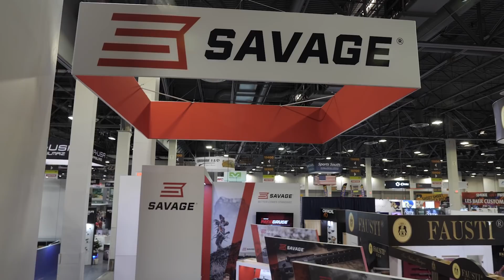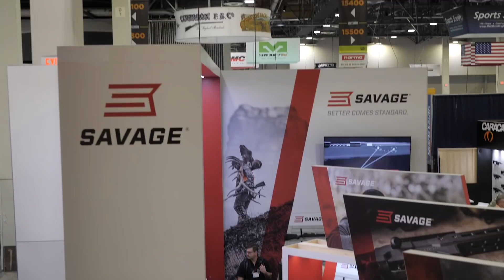Savage's CEO Talks SHOT [SHOT Show 2020]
James Reeves of TFB talks with Savage CEO Al Kasper about SHOT Show 2020, new products on the show floor, and what's on the horizon for Savage. Savage recently parted ways with Vista Outdoors and was required by Mr. Kasper and a group of investors. Now that Savage is under new ownership, watch our video to find out what direction Al will take the company.

- Ventura Munitions